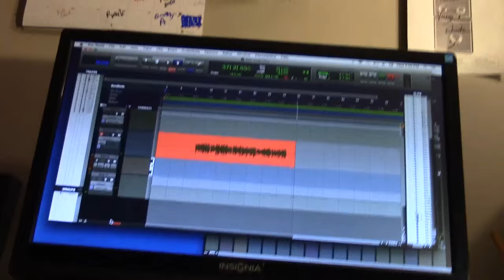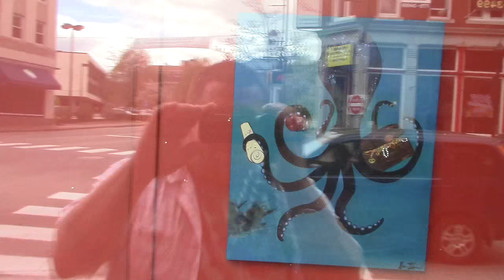Bummah Gurney: Rearview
I started playing saxophone again after a 25 year hiatus. It was something that I always regretted giving up, but so happy now that I am learning it again. It's a lot of fun, as was making this song and video! Recorded by Mike Krapovicky at Lay It Down Productions.